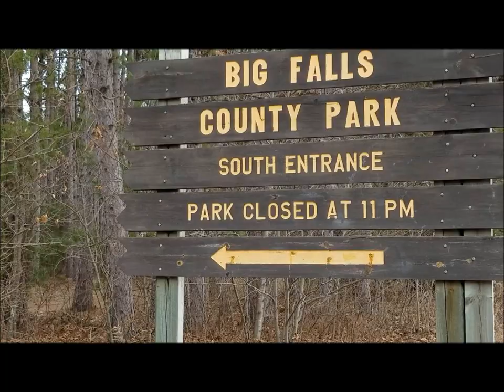Big Falls County Park/Eau Claire River/Wisconsin Travel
On my trip back from Turtle Lake I had to stop at Big Falls County Park that my sister had told me about. The Eau Claire River. Wisconsin Travel.